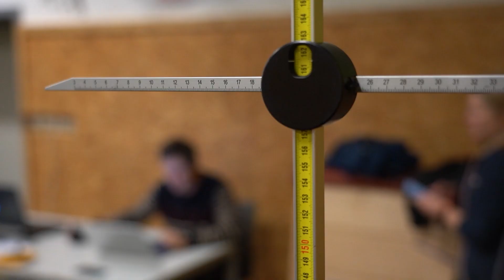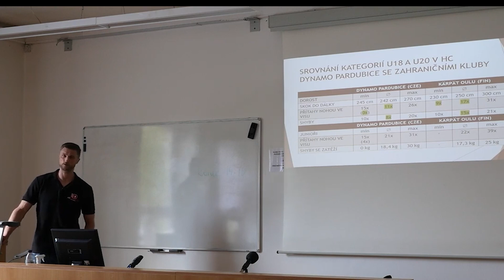Jak vylepšit silovou přípravu? V nové publikaci se mohou inspirovat i hokejisté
Už několik let se mluví o tom, že čeští hokejisté oproti zahraniční konkurenci ztrácí v kondici. Odborníci upozorňují na to, že se málo trénuje mimo led. Dokazují to i výsledky testování. Jak tuto situaci zlepšit? Kluby většinou na kondiční trenéry nemají potřebné finance. Částečnou pomoc hokejovým trenérům i samotným hráčům může nabídnout nová připravovaná publikace o přípravě mimo led, kterou se svými kolegy připravuje kondiční trenér Radim Jebavý. Co v ní trenéři i hráči najdou?